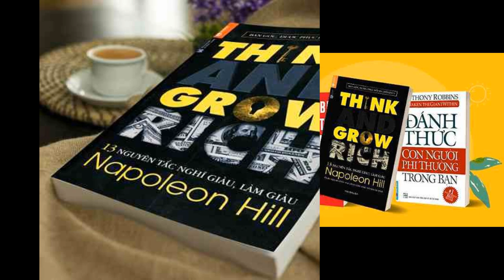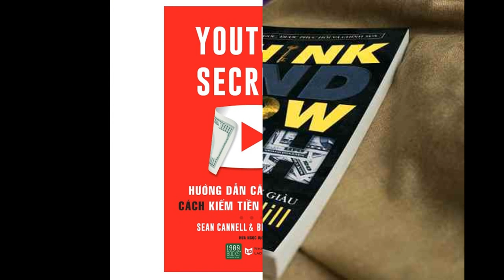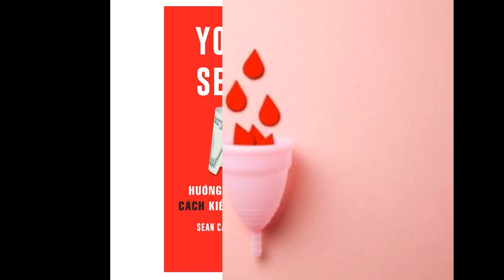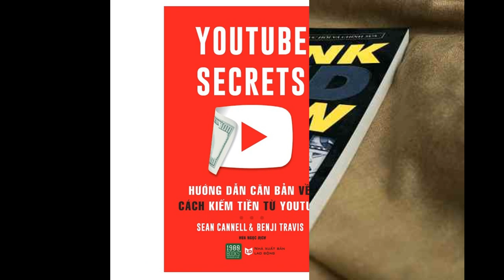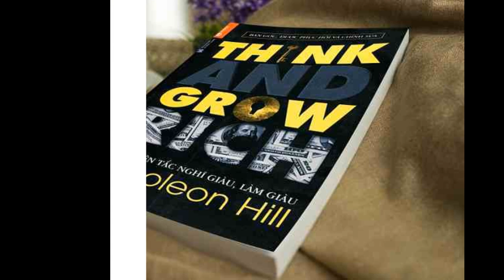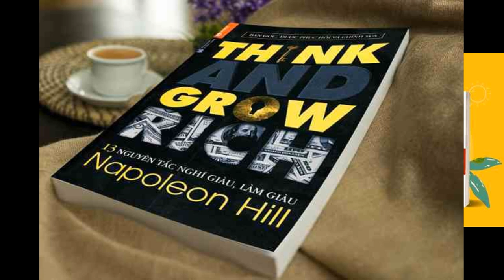Những cuốn sách nên đọc nếu bạn không muốn bỏ lỡ cơ hội làm giàu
Với một xã hội ngày càng phát triển, tinh thần khởi nghiệp và làm giàu của giới trẻ hiện nay ngày một được ủng hộ và hưởng ứng. Để đặt chân lên đài vinh quang của thành công, bạn cần có một cái đầu lạnh, một trí tuệ tinh thông, một tinh thần học hỏi. Đó cũng chính là những bí quyết minh chứng cho những người thành công hàng đầu trên thế giới. Mình xin giới thiệu với các bạn những cuốn sách nên đọc sau đây vì mình tin nó sẽ cho bạn thêm nhiều ý tưởng, kiến thức mới cho một tinh thần kinh doanh làm giàu.

1. Youtube Secrets – Hướng dẫn căn bản về cách kiếm tiền từ Youtube
Việt Nam là một trong những đất nước sử dụng internet nhiều nhất, hầu hết mỗi ngày chúng ta đều sẽ cập nhật thông tin từ smartphone, media, các trang web xã hội. Đó cũng chính là lí do mà ý tưởng làm giàu từ Youtube cũng đã được hình thành. Nghề “Youtuber” hiện nay quả thực rất HOT và họ kiếm lại được lợi nhuận lên tới hàng nghìn đô một tháng chỉ trên kênh Youtube riêng của họ. Vậy bạn có bao giờ tự hỏi “Làm sao họ lại thành công như thế?”. Cuốn sách Youtube Secrets sẽ mang đến cho bạn nhiều hơn là những bí kíp, được đúc kết từ hàng trăm cuộc phỏng vấn các Youtuber nổi tiếng. Đọc ngay cuốn sách này nếu bạn muốn có thêm vài trăm lượt theo dõi mới và có thêm thu nhập nghìn đô, các bạn nhé!

sách hay nên đọc
Với cuốn sách Youtube Secrets – Hướng dẫn cách căn bản về kiếm tiền từ Youtube hai chuyên gia về video trực tuyến Sean Cannel và Benji Travis
2. 13 Nguyên Tắc Nghĩ Giàu Làm Giàu
Một cuốn sách đối với mình là phải đọc để có đủ sức mạnh về tinh thần và ý chí để thực hiện mục tiêu. “Think and grow rich” – 13 nguyên tác nghĩ giàu làm giàu sẽ đem đến giá trị sống cho chính và và thay đổi cuộc sống của bạn. Đó như là lời động viên, thúc đẩy ý chí mạnh mẽ  để giúp ta biến ước mơ – hoài bão thành hiện thực. Đã có rất nhiều người thành công, còn bạn thì sao? Nếu vẫn chưa có những ý tưởng mới cho cuộc cách mạng khởi nghiệp thì mình rất mong đây sẽ là một bí kíp nằm trong túi xách bạn nhé!

sách kinh tế hay
13 Nguyên Tắc Nghĩ Giàu Làm Giàu là cuốn sách “chỉ dẫn” duy nhất chỉ ra những nguồn lực bạn phải có để thành công.

3. Đánh Thức Con Người Phi Thường Trong Bạn
Mình tin là một ai muốn đặt chân vào con đường làm giàu thì cũng sẽ phải tập luyện cho tinh thần vững mạnh, một ý chí quyết tâm cao độ. Mình tin cuốn sách này nó không chỉ thúc đẩy năng lực trong bạn mà còn động viên với những kinh nghiệm quý báu. “Đánh thức con người phi thường trong bạn” thực sự cần thiết với mỗi người chúng ta. Nếu bạn áp dụng những nguyên tắc đó, mình nghĩ là nó sẽ thay đổi cuộc đời của bạn đấy!

những cuốn sách hay nhất
“Tôi thực sự tin tưởng trong mỗi chúng ta có một con người phi thường đang say ngủ. Mỗi người đều có thực tài, có năng khiếu và có cả một chút khí chất thiên tài chỉ đang chờ được đánh thức…
Đối với mình thì đây là những cuốn sách nên đọc nhất bởi nó cho mình rất nhiều trải nghiệm mới, cho mình thêm nhiều kiến thức để thay đổi bản thân. Nó giúp mình định hình lại tư tưởng và chuẩn bị sẵn sàng cho con đường phát triển bản thân. Hi vọng bài chia sẻ của mình sẽ giúp được phần nào các bạn trong việc chọn lựa sách nhé!